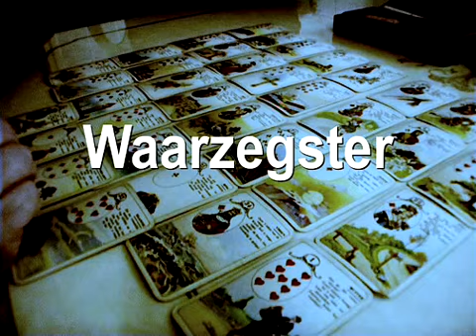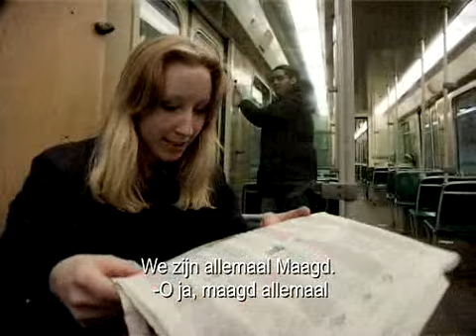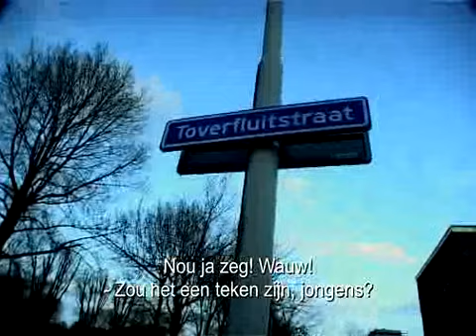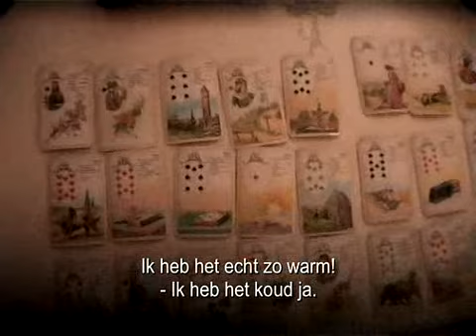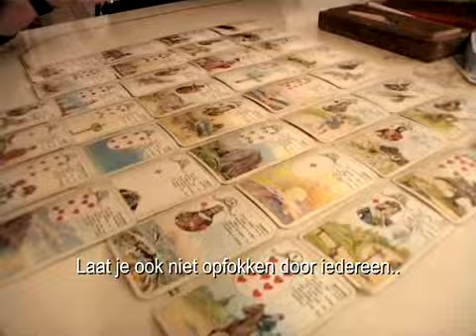Damesclub 8 - het medium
Verschillende karakters samengebracht door Antenne Rotterdam. Hoogte en dieptepunten uit levens van 8 Rotterdamse vrouwen die niet alleen willen maar ook doen. Je kunt ze volgen via Antennetv. Kijk, luister en oordeel zelf mee.